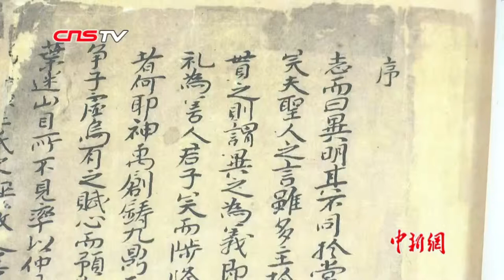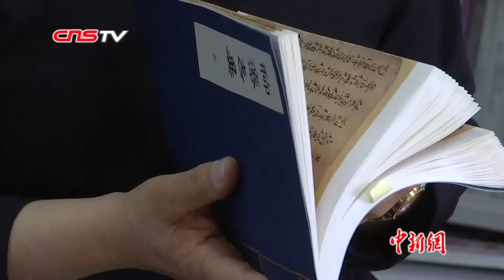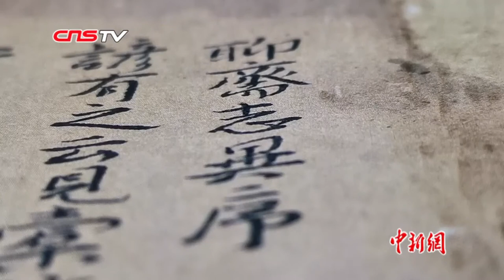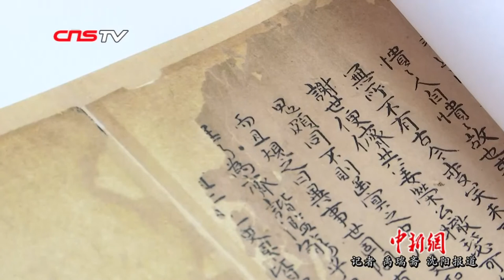《聊斋志异》手稿影印版幕后团队：打造“下真迹一等”精品 展手稿原貌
近日，辽宁省图书馆联手沈阳出版社，首次对国家级文物《聊斋志异》手稿本进行了高清晰扫描并成书对外发行。其幕后团队成员沈晓辉向记者介绍，此次影印版的编辑成书，难度极高。团队的初衷是最大限度还原蒲松龄手稿的原貌，要做成一个“下真迹一等”精品。他们通过反复论证达成共识，最终采用非接触式的扫描仪来扫描该文物。